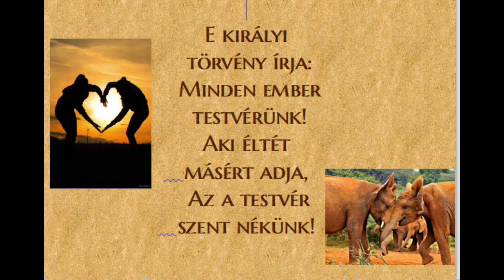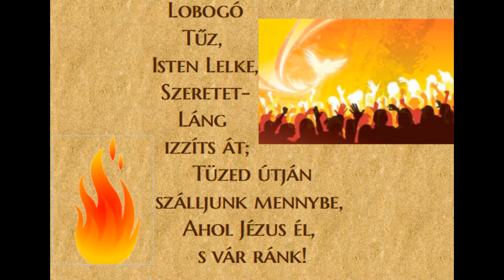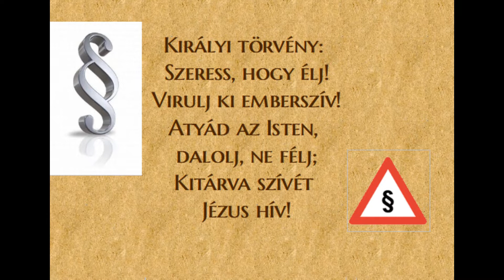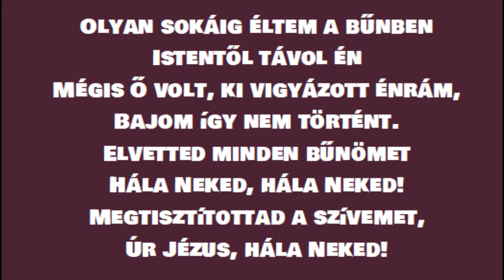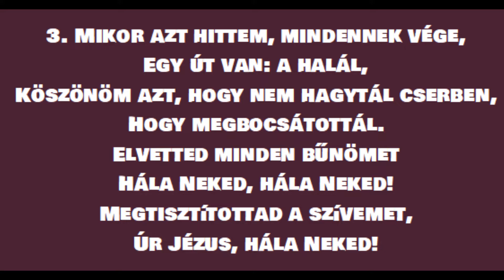Kétegyházi Baptista Gyülekezet-Graffiti a palotában(Füstös Gyula)